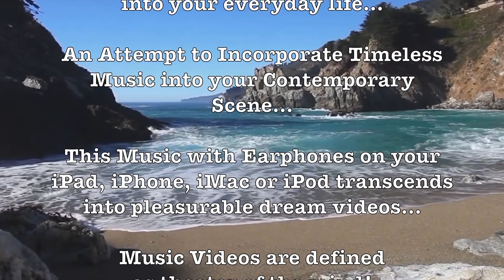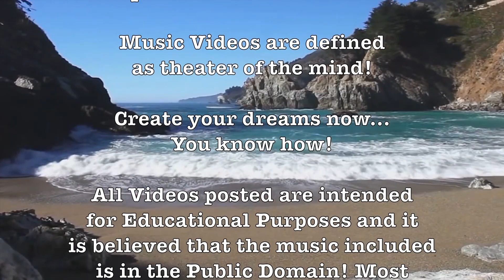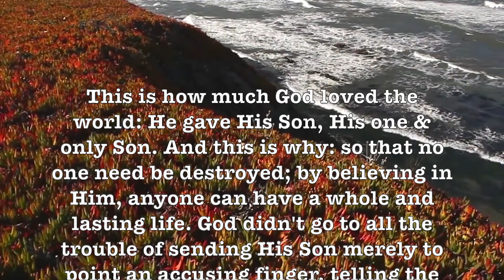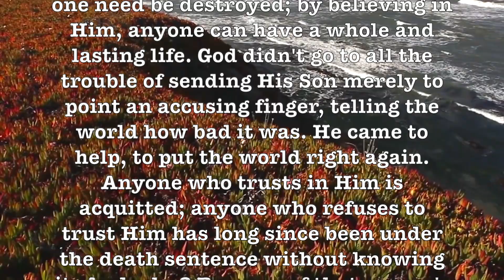Exodus! (The Romantic Strings) Beautiful Glorious HD Music Video!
All April & May Videos By Professor Howdy - Plays (Loop or Shuffle) For Hours:
shorturl.at/gzMQS

This land is mine, God gave this land to me
This brave and ancient land to me
And when the morning sun reveals her hills and plain
Then I see a land where children can run free!

So take my hand and walk this land with me
And walk this lovely land with me
Though I am just a man, when you are by my side
With the help of God, I know I can be strong!

To make this land our home
If I must fight, I'll fight to make this land our own
Until I die, this land is mine!

"Theme of Exodus" is a song composed and performed by Ernest Gold. It serves as the main theme song to Otto Preminger's epic film Exodus, based on the 1958 novel of the same name by Leon Uris, which tells the story of the founding of the modern State of Israel. The song was released on the soundtrack album for the picture. All music was written by Gold, who won both Best Soundtrack Album and Song of the Year at the 1961 Grammy Awards for the soundtrack and theme to Exodus respectively. It is the only instrumental song to ever receive that award.

An instrumental version of the song by Ferrante & Teicher made Number 1 on the US Cashbox Top 100 and Number 2 on the Billboard Hot 100 in January 1961, Number 6 in the UK in April 1961 and Number 2 on the Australian Kent Music Report charts also in April 1961. It reached Number 1 in New Zealand.

With the Internet so capricious at this volatile time, why not save your favorite ProfHowdy Music Videos onto your computer. If you don’t know how to do this, then ask one of your kids or grandkids or a nearby nerd. The software I use is Clip Grab...

Prof Howdy